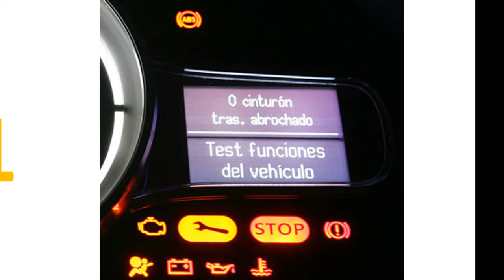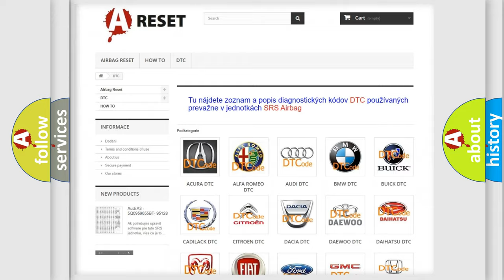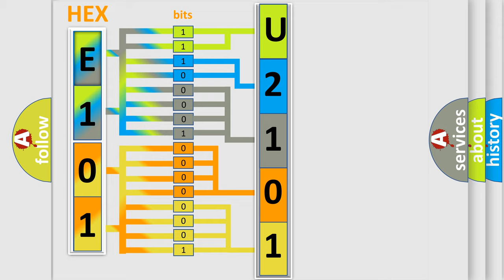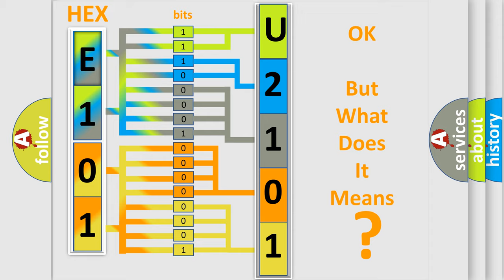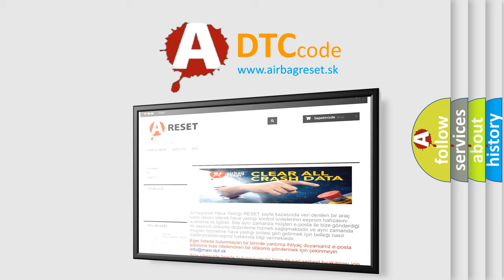DTC Saturn U2101-45 Short Explanation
Contents:
0:21 Basic DTC analysis according to OBD2 protocol standard.
1:48 Insight into programming
2:58 A diagnostically understandable description of the Diagnostic Trouble Code
3:05 Basic error definition

Make:
Saturn
Code:
U2101 45
Definition:
A or C Refrigerant Pressure Sensor “A” Circuit Low
Description:
The DME detected a low condition on the sensor.
Cause:
The A or C Refrigerant Pressure Sensor “A” has failed.The DME has failed
Failure Type:
This sub type is used by the control module to indicate a program memory failure for embedded systems using FLASH memory. This is equivalent to ROM in RAM or ROM or EEPROM embedded systems.